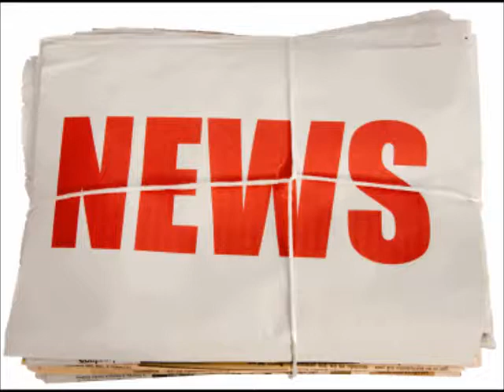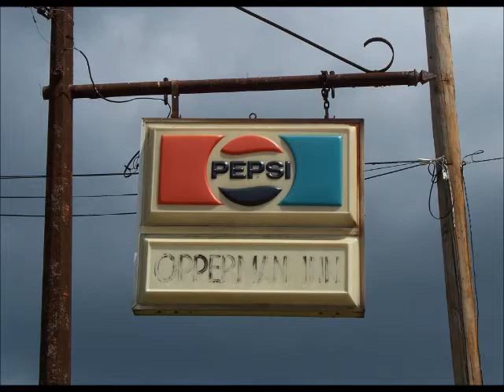Amsterdam Ohio - Jeremy Bankhead.wmv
Caralog - Demo  - 2 mics. 1 ins. direct - 1 take
Audio / Video (stils) Jamsession Records - jamsessionrecords.co/
Jeremy Bankhead = words and music performance

The Images (stills) used for all of my Videos were retrieved via Google search and public domain. I have not ask permission for the use of these Images because there are zero profits intended from the display of these videos.